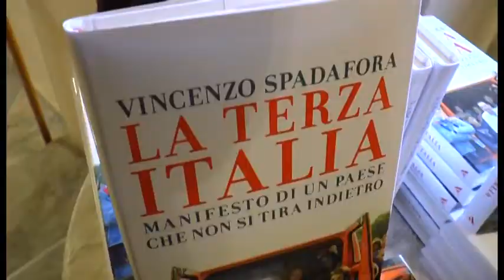Napoli - ''La Terza Italia'', Spadafora presenta libro con Di Maio (06.11.14)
- Napoli. Ha scelto Napoli, Vincenzo Spadafora, Garante per l’Infanzia, come prima tappa di un giro esteso sul territorio italiano che lo porterà in decine di città, piccole e grandi, per presentare il suo libro “La Terza Italia. Manifesto di un Paese che non si tira indietro”.

Mercoledì 5 novembre, al Teatro Sannazaro, l’autore incontrato il pubblico e ragionato intorno ad un libro che è diario intimo della propria esistenza ed insieme aspirazione verso un futuro migliore per l’Italia.

Si parte dalla città che è l’emblema della Campania, con le sue contraddizioni e la sua bellezza. Si parte da qui anche perché l’autore è nato fra Caserta e il capoluogo e il libro esordisce proprio con un capitolo duro sulla Terra dei fuochi, raccontandone miserie e nobiltà. E perché, oggi più che mai, non si può avere una visione del Paese se prima non si capisce come intervenire a Napoli, e più in generale nel Sud Italia.
L’evento ha visto la presenza di Luigi Di Maio, anch’egli di origini campane, vicepresidente della Camera ed esponente del MoVimento 5 Stelle.
Nel suo primo libro, Spadafora racconta senza infingimenti la fatica di crescere in un territorio difficile, troppo spesso dimenticato e bistrattato. Ricordi personali e riflessioni sull’Italia di ieri e di oggi. Una visione del Paese per il futuro. Un manifesto per l’appunto, indirizzato alle giovani generazioni come ai quasi cinque milioni gli italiani che prestano la loro opera nel cosiddetto ‘terzo settore’. Un viaggio intriso di ostinazione per costruire un mondo migliore.
Spadafora, oggi quarantenne, si è impegnato fin da ragazzino nel sociale. È diventato il più giovane presidente dell’Unicef. Dal 2011 è Garante per l’infanzia e l’adolescenza, l’Autorità di garanzia che si occupa di chi ha meno di 18 anni, lavorando perché a tutti vengano garantiti i diritti sanciti dalla Convenzione Onu 25 anni fa.
(06.11.14)